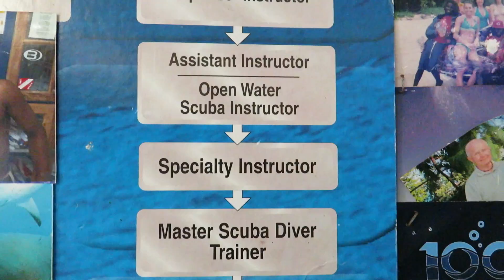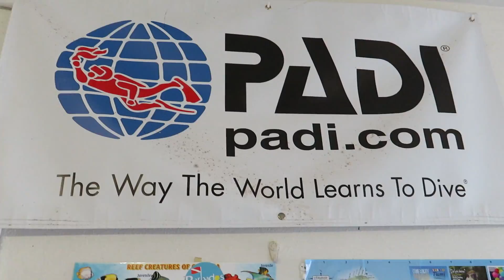Dive Fest Beach Cleanup 2017